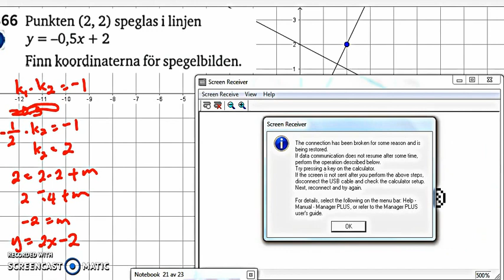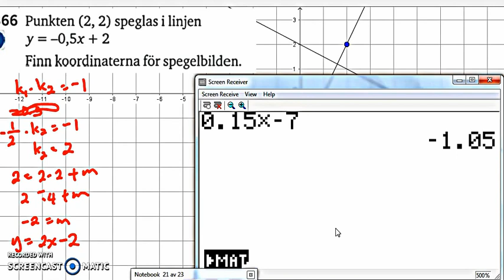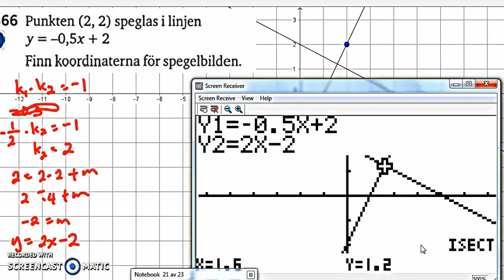Matematik 5000 - Ma 2a - Kapitel 1 - Räta linjens ekvation - 1361